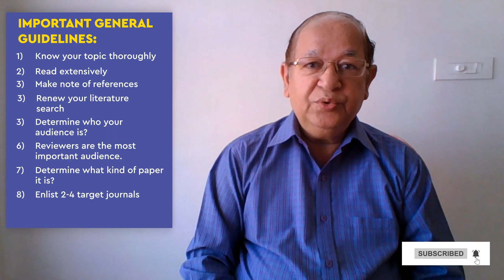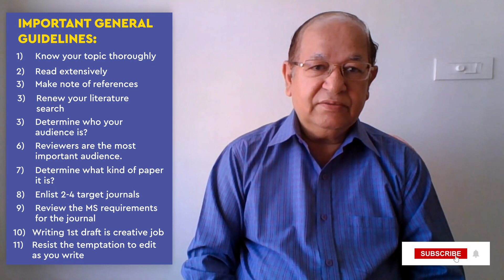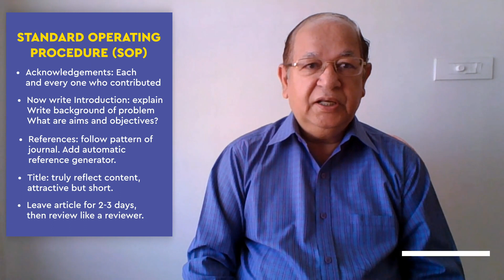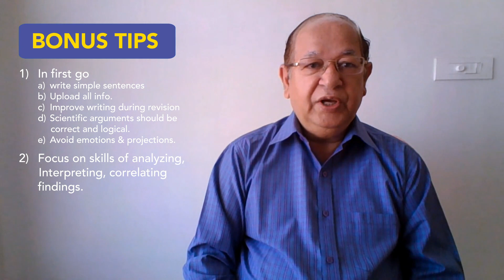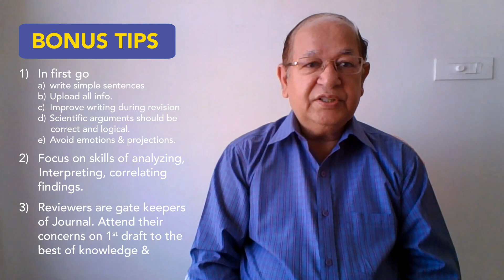How to Write 1st Research Article?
Graduate students feel a lot of fear and trepidation and at the same time, there is excitement about writing the research paper especially the first one. I believe that writing a scientific research paper is a skill that can be learned and mastered with the right guidance and practice.